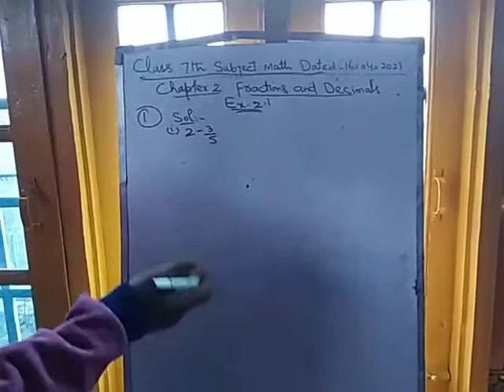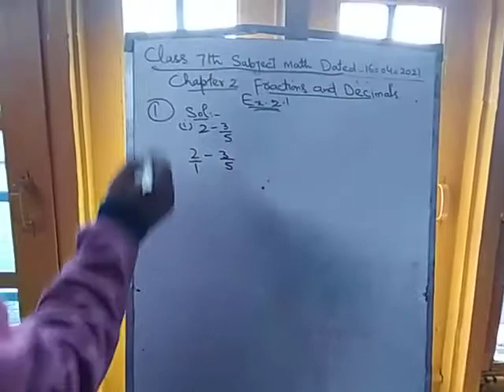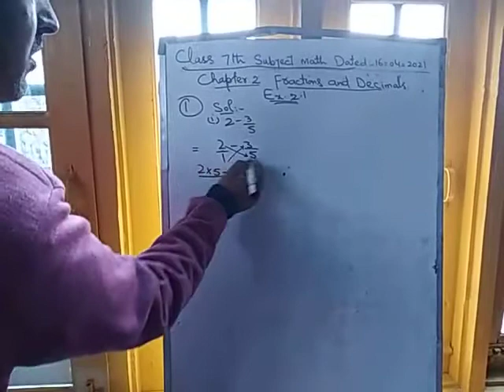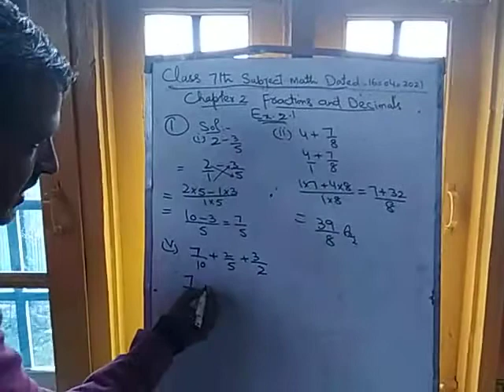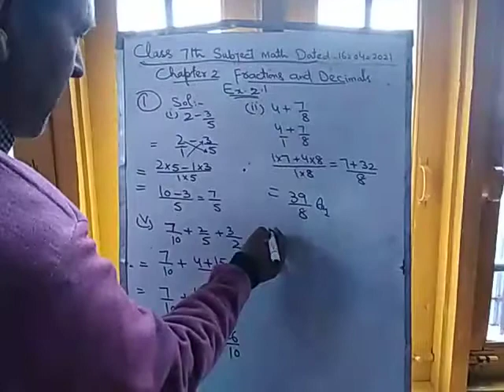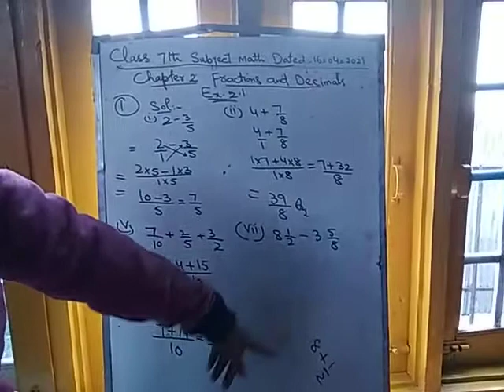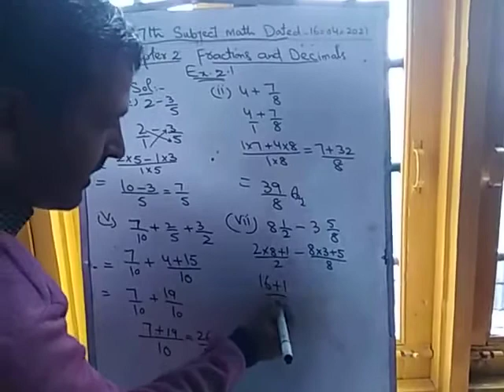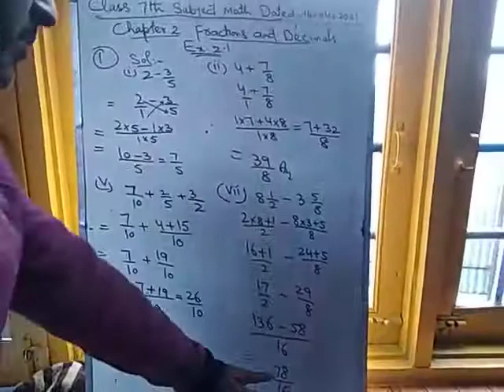class 7th sub Math ex 2.1 Q no 1 by Mohd Maqbool tr ups walrama